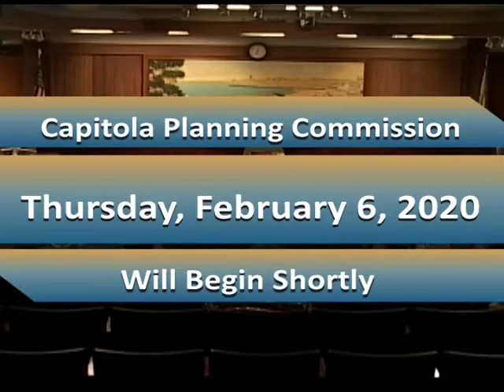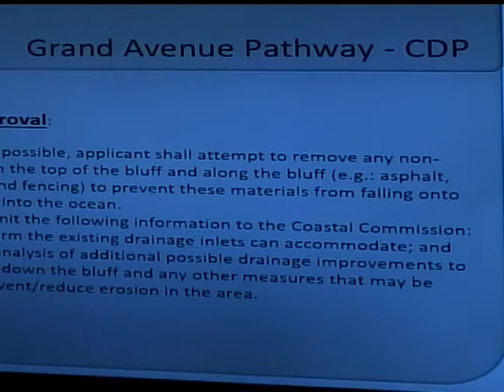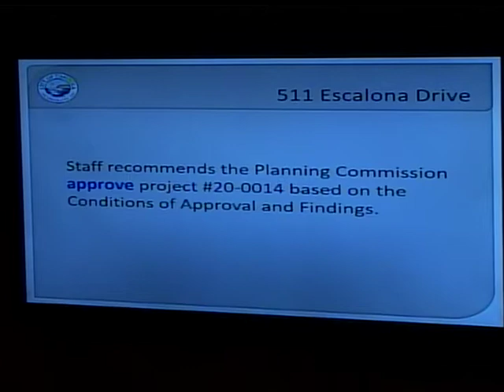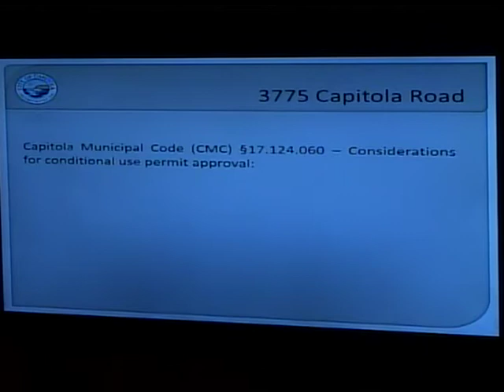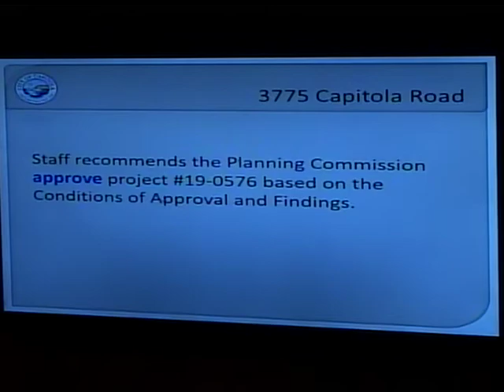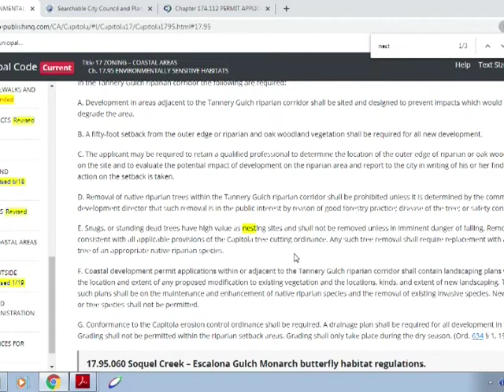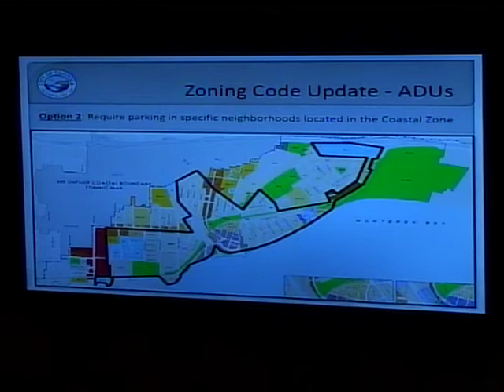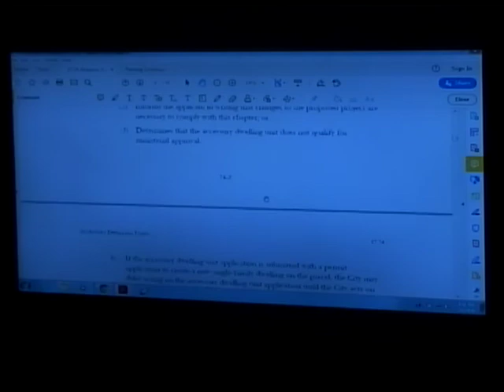Capitola City Planning Commission 2/6/20